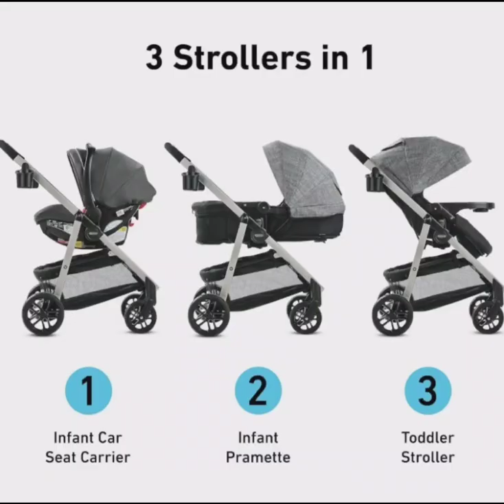Graco Modes Pramette Travel System, Includes Baby Stroller with True Pram#amazon#products#viral#fyp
Limited-time deal: Graco Modes Pramette Travel System, Includes Baby Stroller with True Pram Mode, Reversible Seat, One Hand Fold, Extra Storage, Child Tray and SnugRide 35 Infant Car Seat
 SHARPIE S-Gel, Gel Pens, Medium Point (0.7mm), Black Ink Gel Pen
TP-Link AX1800 WiFi 6 Router (Archer AX21)
SAMSUNG Galaxy Tab A8 10.5” 128GB Android Tablet
 Ninja CFN601 Espresso & Coffee Barista System
 FoodSaver 4800 Series Vacuum Sealer Machine
Shark AV2501S AI Ultra Robot Vacuum
 Google Pixel 8 - Unlocked Android Smartphone
COSORI Food Dehydrator for Jerky
 SAMSUNG Type-C™ USB Flash Drive
T-fal Ultimate Hard Anodized Nonstick Cookware Set
 Acer Nitro 17 Gaming Laptop
 Fitbit Luxe-Fitness and Wellness
 Fitbit Charge 6 Fitness Tracker with Google apps
 Amazon Fire 7 tablet, 7” display, read and watch
 DJI Mini 2 SE, Lightweight and Foldable Mini Drone
Sceptre 34-Inch Curved Ultrawide WQHD Monitor
 ASUS C424MA-AS48F Chromebook
 Circulon Nonstick Roasting Pan
 Ninja AF161 Max XL Air Fryer that Cooks, Crisps
DUURA DI50P 65Lb Premium Clear Ice Cube Maker Machine
 DJI Avata Pro-View Combo - First-Person View
 Ninja BN801 Professional Plus Kitchen System
DEWALT 20V MAX Power Tool Combo Kit
 DEWALT Mechanics Tool Set
 Ninja CFP301 DualBrew Pro Specialty 12-Cup Drip Maker
 Ninja MC1001 Foodi PossibleCooker PRO 8.5 Quart
 Fitbit Sense 2 Advanced Health and Fitness Smartwatch
 Fitbit Luxe Fitness and Wellness Tracker with Stress Management
SAMSUNG Galaxy Z Fold 5 Cell Phone, Factory Unlocked
 Lasko 29” Ceramic Tower Heater for Large Rooms
 Ninja K32014 Foodi NeverDull Premium Knife System
 Keurig K-Elite Single-Serve K-Cup Pod Coffee Maker
Amazon Fire TV 43" Omni Series 4K UHD smart TV
Bounty Quick-Size Paper Towels, White
Limited-time deal: Dreo Space Heater, Portable Electric Heaters
 Dreo Space Heaters for Indoor Use, 70°Oscillating Portable Heater
 Ninja NC301 CREAMi Ice Cream Maker, for Gelato, Mix-ins, Milkshakes
Blue Diamond Cookware Diamond Infused Ceramic Nonstick
 https:// Nuwave Healthy Duralon
Blue Ceramic Nonstick Cookware Set
Stone Lain Brasa 16-Piece Dinnerware Set
Crockpot Electric Lunch Box
 All-Clad HA1 Hard Anodized Nonstick Everyday Pan
MasterChef Kitchen Utensils Set
 Martha Stewart Lockton Premium Nonstick PFA
Gibson Elite Milanto Round Embossed Reactive Glaze Stoneware Dinnerware Set
Amazon Basics 18-Piece Kitchen Dinnerware Set
Gibson Elite Green Lantern Service for 4
Gibson Elite Matisse 16 Piece Double Bowl Dinnerware Set
Limited-time deal for Prime Members: Corelle Vitrelle 18-Piece
 Calphalon Premier Space-Saving Hard-Anodized Nonstick 5-Quart Saute Pan
Certified International Talavera All Purpose Melamine Bowl
Steve Madden Women's Cliff Sneaker
Certified International, Multicolor Talavera 11" Melamine
DII Melamine Reusable 9" Round Party or Picnic Plate
Duxtop LCD Portable Double Induction Cooktop
GreenPan GP5 Hard Anodized Healthy Ceramic Nonstick 14 Piece
Nuwave PIC Double, Portable, Powerfu
Gibson Soho Lounge Round Reactive Glaze Stoneware Dinnerware Set
Gibson Elite Couture Bands Round Reactive Glaze Stoneware Dinnerware
Gibson Elite 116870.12R Everston Reactive Glaze Dinnerware Set
Gibson Dragonstone 16 pc Dinnerware Set
Stone Lain Brasa 16-Piece Dinnerware Set Stoneware
Mikasa Cheers Martini Glass
Mikasa Trellis 16 Piece Dinnerware Set
Nuwave Healthy Duralon Blue Ceramic Nonstick Coated Cookware Set
Nuwave Pro-Smart 9pc Stainless Steel Cookware Set